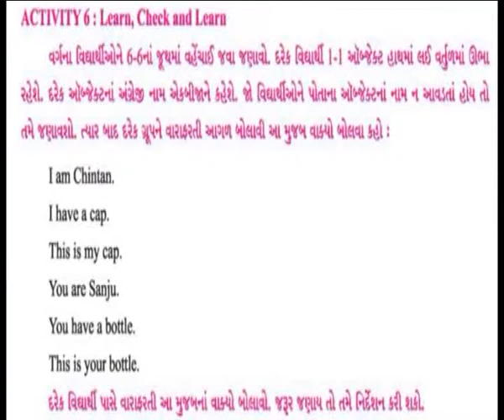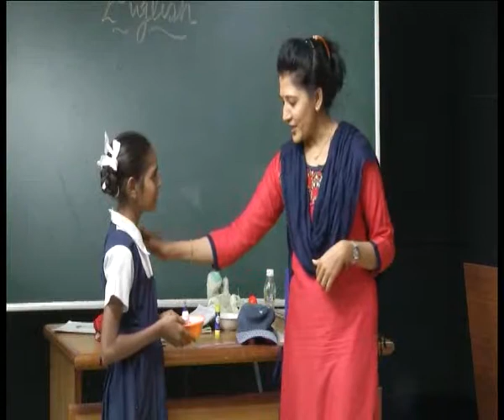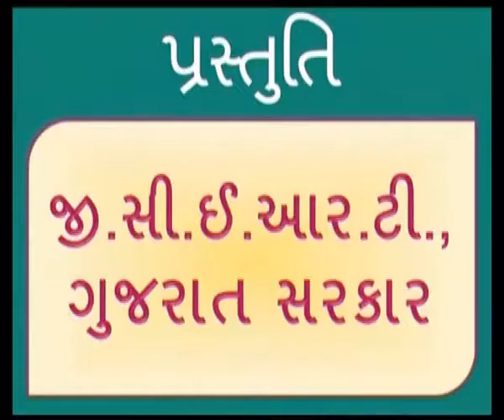Unit5 My Classroom, My Teacher Activity6